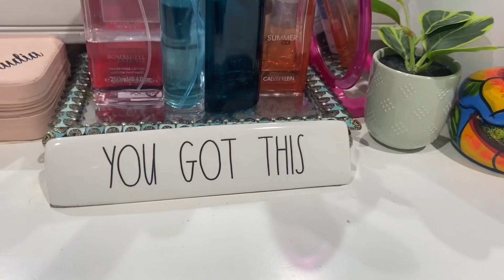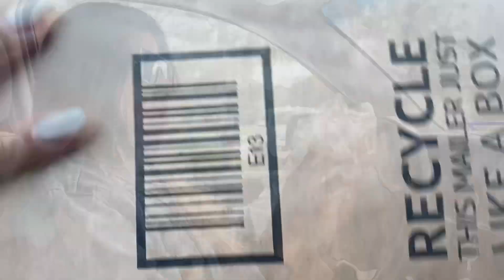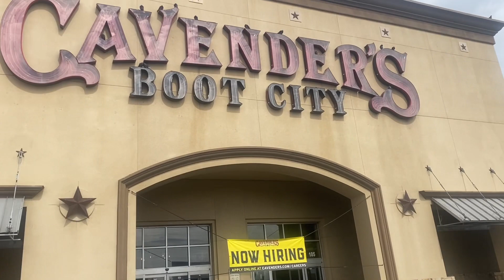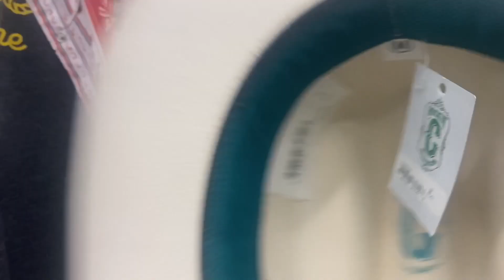mi closet + no tengo oro + me fui de compras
Hola hola bendiciones a cada uno de ustedes . E tenido bastante problema para subir video 😫😭🤷🏽‍♀️. Pero en fin a qui les muestro lo que Anduve haciendo unas semana atrás . Espero y les guste el video . Cuídense mucho y no olviden vivir un día a la vez🥰😍😘